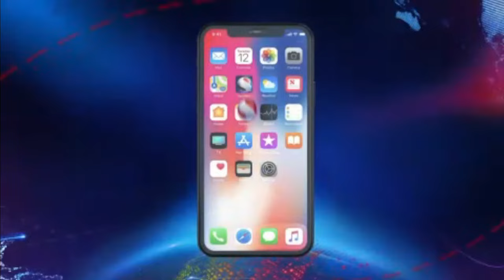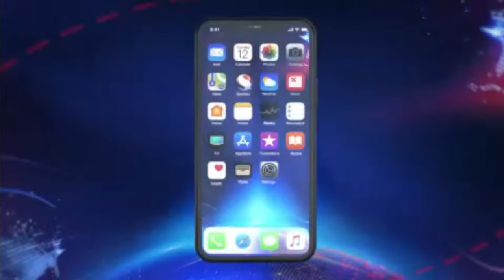🔴 | Lig'de Öne Çıkan Maçlar, Temsilcilerimizin Avrupa Performansları, Meltem Yıldızhan | ING KBSL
Spora dair birbirinden farklı içerikleri sportstv'nin Youtube hesabından takip edebilirsiniz.